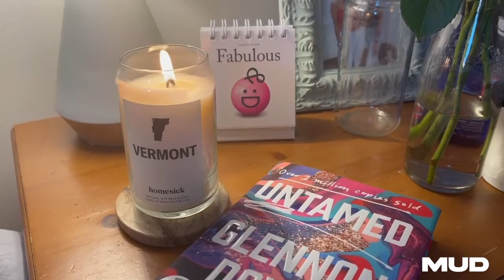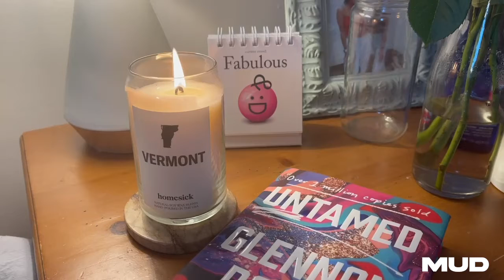Loving Yourself This V-Day | By MUD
Sarah wanted to show you some self love on the day of love